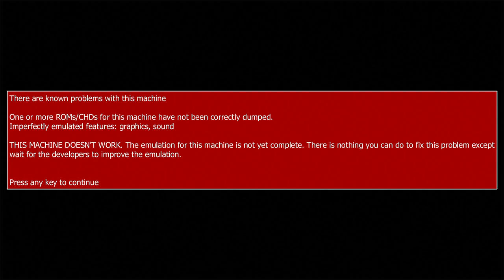Effacer (Phillips CD-i) Trying It Out Series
This is a Hang Man style game. I believe I defeated 5 opponents on my best attempt. You get 4 lives. Not sure how many opponents you have to kill to beat the game.